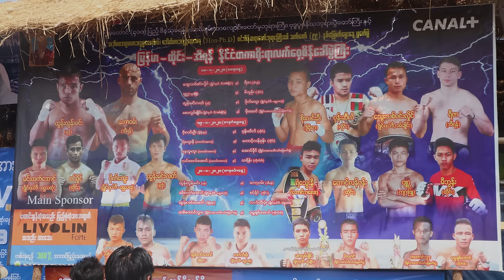သွေးသစ်ဝင်းလှိုင် ဆိုသည်မှာ (Myanmar Famous Fighter)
အဟောင်းထဲက အကောင်းစားပွဲတပွဲကို သွေးသစ်ဝင်းလှိုင်ဆိုသည်မှာ အမည်နဲ့တင်ဆက်ထားပါတယ်။ စိုးလင်းဦးလို ထိပ်တန်းကစားသမားနဲ့ သရေကျထားတဲ့ အီရန်လက်ဝှေ့ကျော် မွေထိုင်းကစားသမား ရီဇာ့ကို သွေးသစ်ဝင်းလှိုင် အလဲထိုးထားပုံနှင့်အတူ လှပမြန်ဆန်တဲ့ သွေးသစ်ဝင်းလှိုင်ရဲ့ တိုက်ကွက်ဆန်းများကို တစုတဝေး ပြန်ကြည့်ရင်း ပွဲကြီးတွေကို အလွမ်းပြေကြပါစေဗျာ